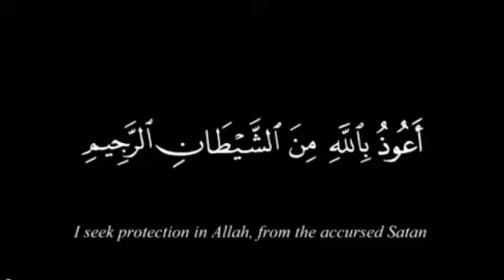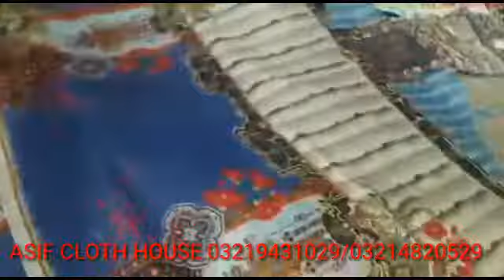original branded#dawood#chikankari#sequance# digital lawn with number dupata 21000 ka box 10 suit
vol :3
چکن کاری سیکوینس ڈیجیٹل پرنٹ بیمبر دوپٹہ کے ساتھ سپر ھول سیل میں دس سوٹ کا سیٹ صرف 21000 میں فری ھوم ڈیلیوری آل پاکستان
آصف کلاتھ گلی نمبر 9 طارق آباد فیصل آباد
رابطہ نمبر واٹس ایپ 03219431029